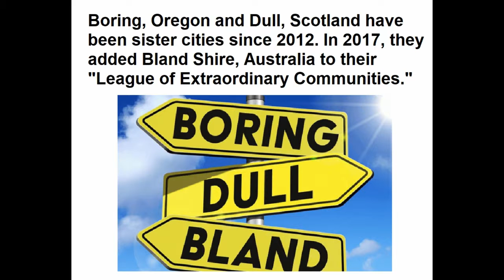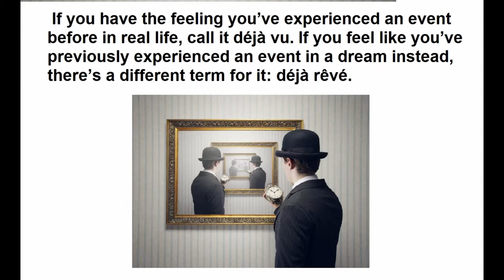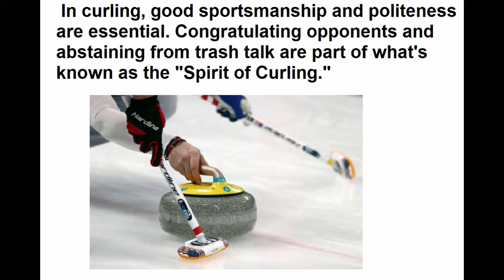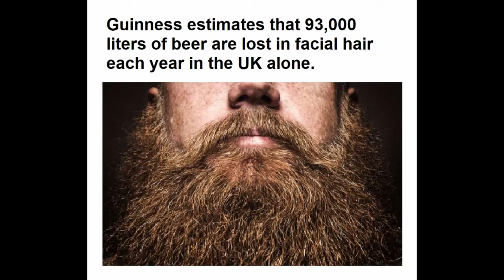Top 10 Amazing Random Facts